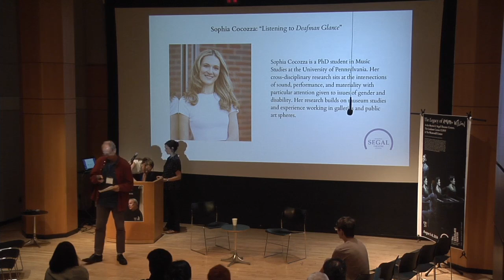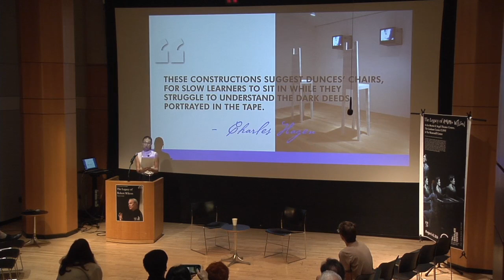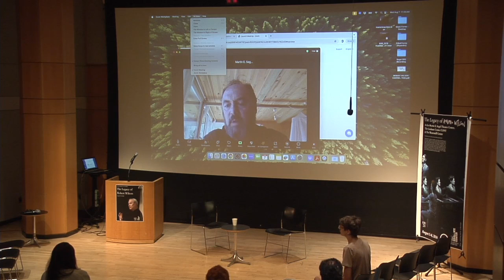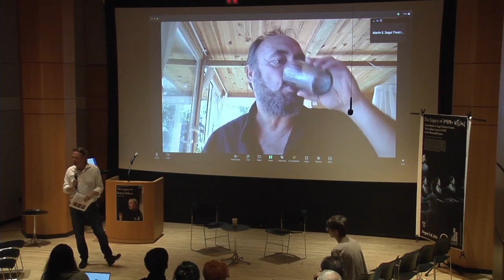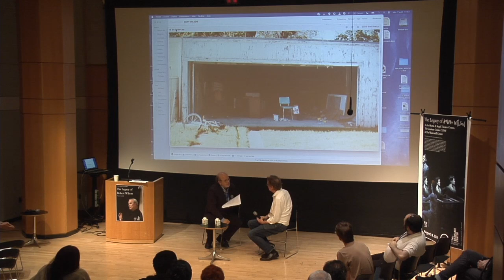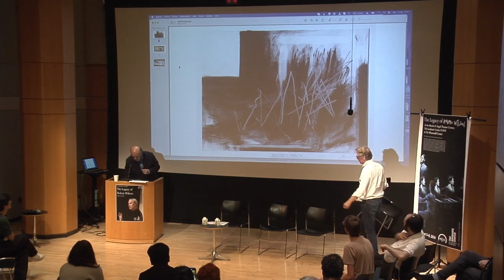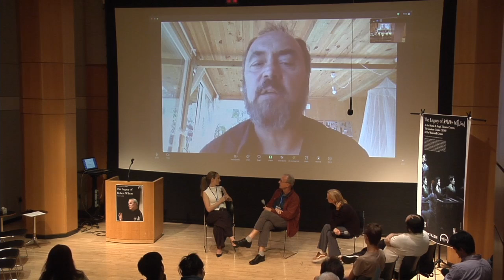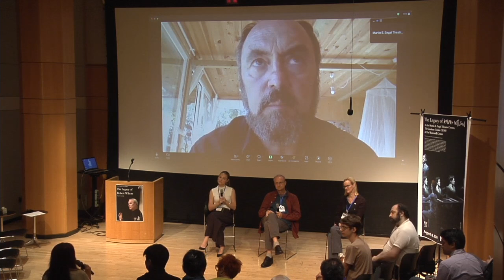Gestural Art, Multisensorial Listening, & Diversity at the Robert Wilson Conference - Wed 7 Aug 2024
Gestural Art, Multisensorial Listening, and Diversity in Wilson’s Work

Sophia Cocozza: “Listening to Deafman Glance”
10:30 a.m. EDT (New York, UTC -4)

Jean Paul Bucchieri: “Watching from Outside / Working from Inside”
11:00 a.m. EDT (New York, UTC -4)

Hui Peng: “Performing Neurodiversity in the Collaborations of Robert Wilson and Christopher Knowles”
11:30 a.m. EDT (New York, UTC -4)

Panel: Gestural Art, Multisensorial Listening, and Diversity in Wilson’s Work: Sophia Cocozza, Hui Peng, Ava Locks, Katherine Mezur, Jean Paul Bucchieri (online), moderated by Markus Wessendorf
12:00 p.m. EDT (New York, UTC -4)